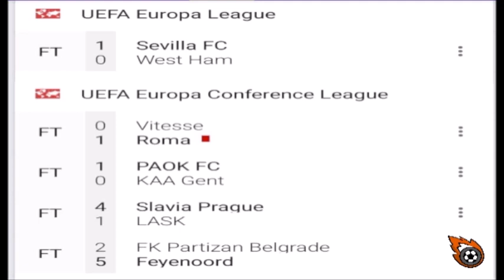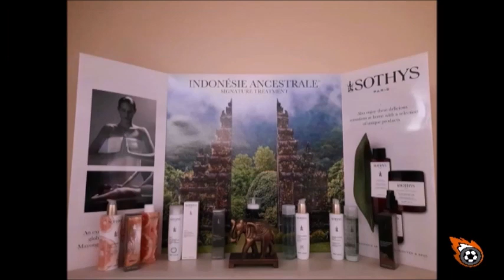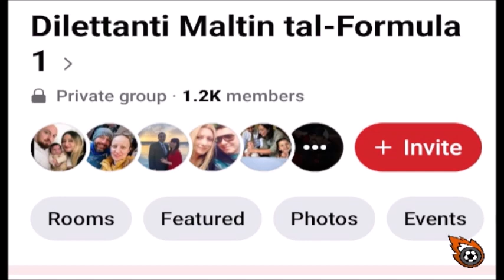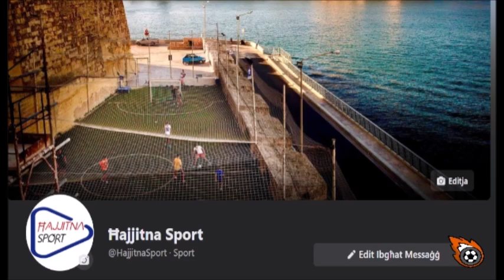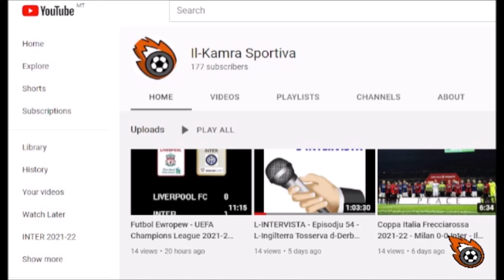L-INTERVISTA - Episodju 55 - Regoli Ġodda, Ambizzjonijiet Qodma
IL-KAMRA SPORTIVA bi pjaċir tippreżenta l-Ħamsa u Ħamsin Episodju mis-sensiela L-INTERVISTA.

Matul dan il-programm, illejla ser nibdew nitkellmu fuq il-Kampjonat Dinji tal-Formula 1 li ser jibda fi ftit ġranet oħra ġewwa l-Bahrain fejn matulu ser niddiskutu is-sitt timijiet li mistennija jiffurmaw it-tieni parti tal-grid f' dan il-Kampjonat.

Il-panel tal-lejla ser tkun komposta minn

Mario Azzopardi (Viċi Amministratur, Dilettanti Maltin tal-Formula 1)
Wayne Micallef (Korrispondent Il-Kamra Sportiva u Editur Ħajjitna Sport)
Fabian Zahra (Amministratur, Formula 1 Fan & Classic Cars)

Imexxi d-Diskussjoni l-Editur Antonello Abela.

Dan il-Programm ġej imwassal lilkom bl-isbaħ xewqat ta' Beauty Wisdom Fgura u Gamebreaker.